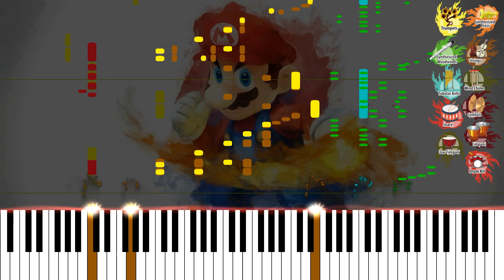Instruments Used to Make the Super Smash Bros OST - Mario Victory Theme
Music visualization, music theory and analysis project recreated with the original samples that were used in the video games. The soundtrack of Super Smash Bros compiles some of the most iconic tracks across a span of beloved series.

Happy Mario Day
This is the Mario cadence at its most Mario cadence. It was a no brainer to choose the flagpole fanfare from the original Super Mario Bros game to score the victories of characters from the series in the fighting game Super Smash Bros. Originally composed by Koji Kondo, this 8-bit fanfare shows and establishes his preference for the bVI - bVII - I chord progression to signify a triumph for the player and epic moments. Initially teased in the main theme of the series to cap off its B section, this harmonic movement is embedded in other works by the composer like the rest of the Mario series, The Legend of Zelda series and Star Fox. Curiously, it also appears subliminally in the iconic sound effect for getting the mushroom in the Mario series, since this "sound effect"is none other than a sped-up version of this cadence

In reality this piece includes the tonic to establish the tonality, making it I - bVI - bVII. It can be thought as a progression that borrows two chords from the parallel minor scale of C (C minor). In the Super Smash Bros version the last C chord adds a D note in the real trumpets, making this last chord a Cadd9 that inflects a different color; the synthesized brass which carries the main tune ends in a E note, additionally giving the chord an inverted nature.

It is the Mario cadence, it is uplifting, over the top buy unquestionably majestic, so it will continue to be over used whenever composers want that added drama to a victory that is hard to achieve.

What other games or tracks would you like to see visualized?

Music theory analysis and piano cover visualization project recreated with the original instrument tracks from the Nintendo 64 game. Extracted with a specialized audio software, we can now dig inside the score for the first time; offering us a glimpse for how each instrument contributes to the whole.